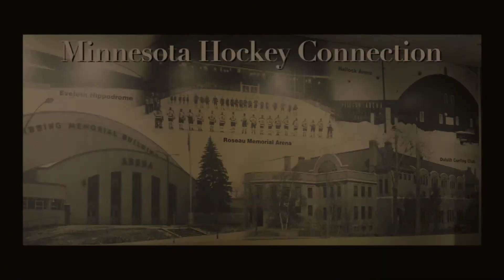Episode 29 - 4/24/17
Taped in the studio at PACT-TV in City Hall downtown Duluth MN with in-studio guest Jerry DeMeo who is the President/CEO of the Essentia Health-Heritage Sports Center and discussions about the Robertson Cup Finals to be held May-11th-14th in Duluth.